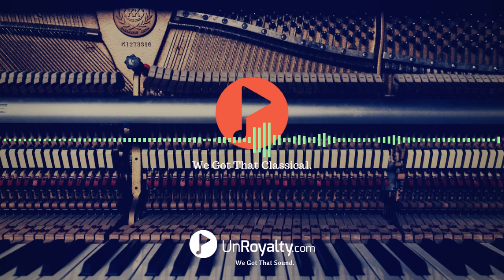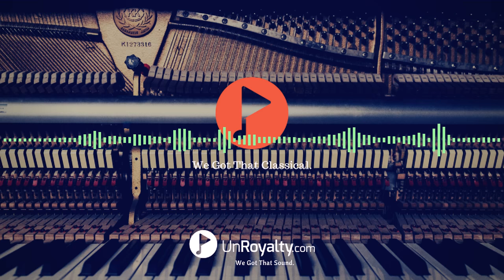Victor Herbert Orchestra -1909 Oriental March